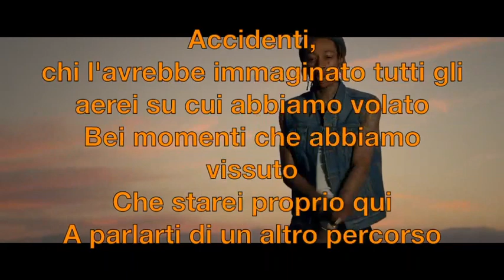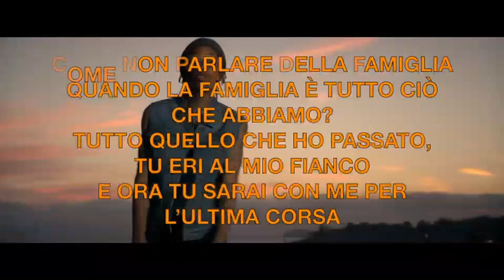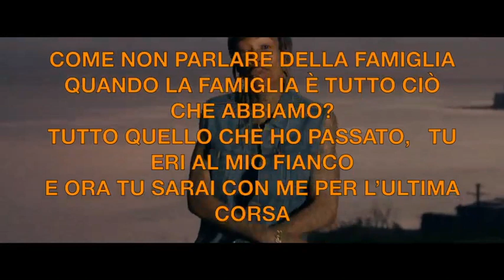See you Again-Traduzione Italiana